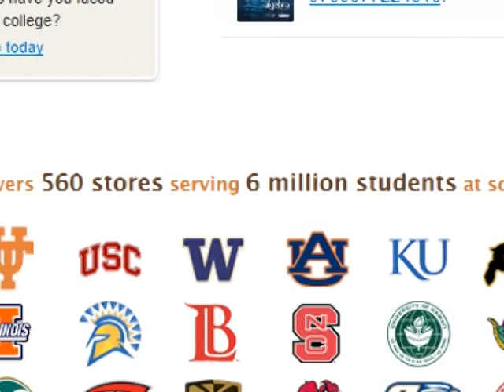Stretching Your Dollars - BookRenter.com